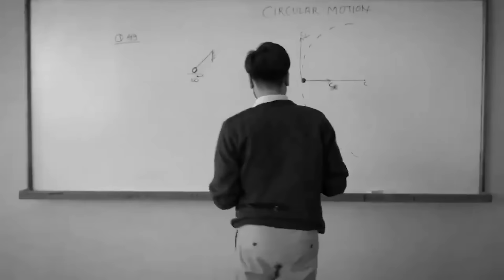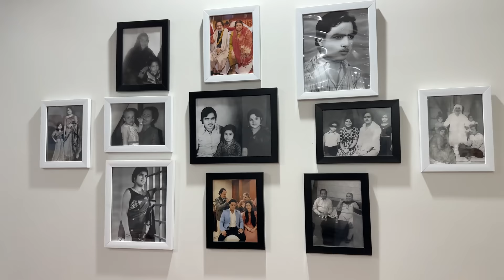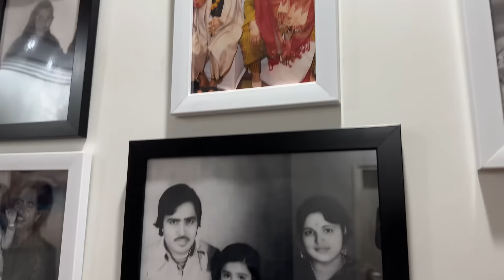Maami ne Special Dinner Banaya Hamare Liye | Mummy papa aaj Nahi aaye hamare sath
Evereve period panties